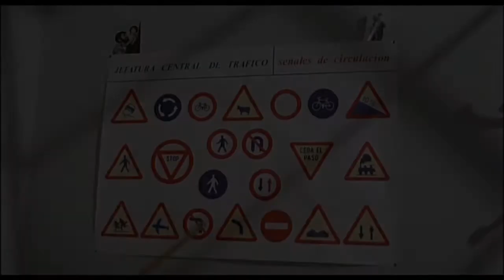SOR CITROËN. Secuencia 2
1967 88 minutos Comedia / Humor
   España
   Dirigida por Pedro Lazaga
   Interpretada por Gracita Morales, José Luis López Vázquez, Rafaela Aparicio, Juanjo Menéndez, María Del Carmen Prendes Estrada, Rafael Alonso, Andrés Mejuto, Antonio Ferrandis, Margot Cottens, José Sacristán

Quien ama a su prójimo más que a sí mismo, quien se preocupa por los demás a costa de sufrir graves preocupaciones, es alguien que lleva su virtud al grado heroico. Así le ocurre a una monjita menuda, nerviosa, imprudente, atolondrada, que sirve a Dios con humilde efusión y a sus criaturas con torrencial vehemencia. Ella ama a todos. A sus padres, a los niños, a los delincuentes, a cualquier ser humano que, en su presencia, derrame lágrimas, aunque sean falsas. Y, por ayudarles se expone a reprimendas y castigos que acepta con sumisión. Muchas veces yerra cuando obedece a sus propios impulsos. Y otras acierta, cuando cumple la voluntad del Señor. Pero como no puede estar segura, en la duda atiende siempre al dictado de su gran corazón. Es fuerte en las virtudes teologales y débil en las cardinales. Así es esta monja manchega y quijotesca, que parece necesitar una locomotora, o, al menos, un coche utilitario, para ir más velozmente a hacer el bien.